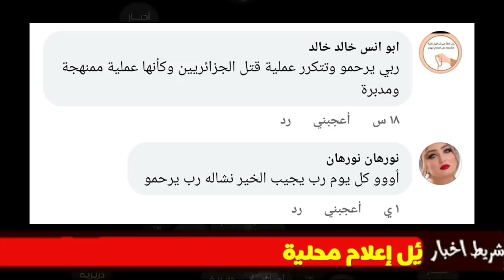عاجل جدا 🔴 مقتل 18 شاب من ولاية خنشلة وسط حيرة ودهشة كل الجزائريين...ماذا يحدث بالضبط ؟؟؟